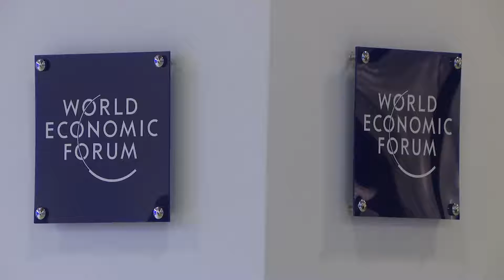President Kagame meets with US President Donald Trump at World Economic Forum in Davos